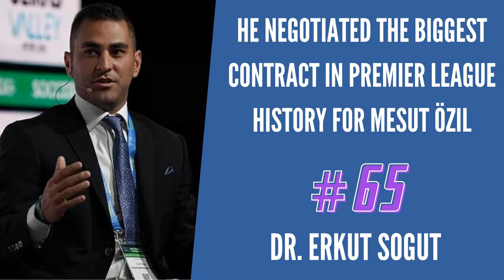Meet Mesut Özil's Agent - Erkut Sogut | Sports Management Podcast 65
Dr. Erkut Sogut is the Founding partner of Football Agent Institute. He is a sports lawyer, Author, Lecturer, Life coach, Keynote speaker and a sports agent with clients like Kieran Gibbs and Mesut Özil. In 2018, Dr. Sogut negotiated the biggest Premier League contract to date and did the same thing again in 2021 in the Turkish league. He has a passion for teaching and learning – which has led him to start Football Agent Institute where he trains up and coming agents.

He has also written several book, and you have a chance to win one of them called: “How to Become a Football Agent: The Guide”.

 Get ready to learn:

 - How he became a sports lawyer
- Why he only wanted to work 50% as Özil's agent
- About his passion for learning and teaching
- His best advice for young people in the sports industry